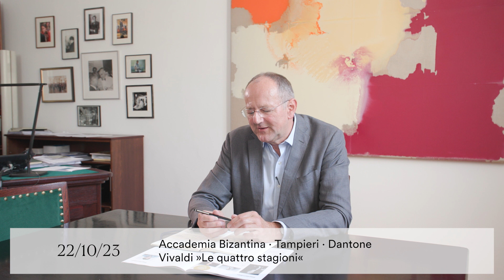KonzerthAUSBLICK mit Matthias Naske | SEPTEMBER / OKTOBER 23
Damit Sie bei unserem reichhaltigen Programm nicht den Überblick verlieren: Ab sofort gibt Intendant Matthias Naske einen kurzen monatlichen Programmeinblick.